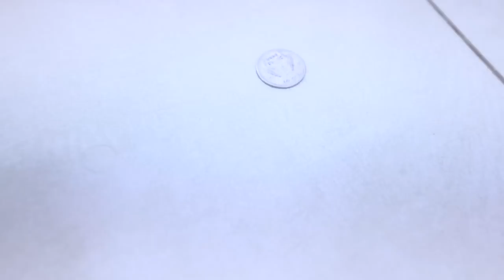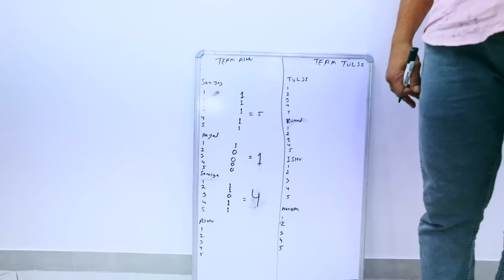आज घर 🏠 में कोन आ गया 🤣😱 CHOTA 👁️ BIG BOSS SHOW